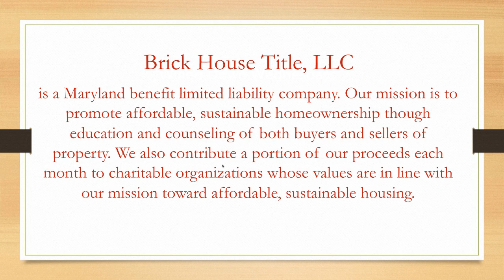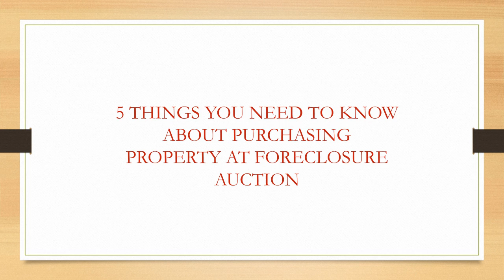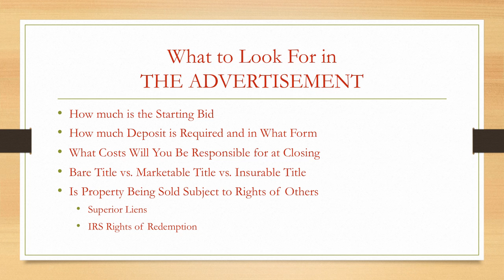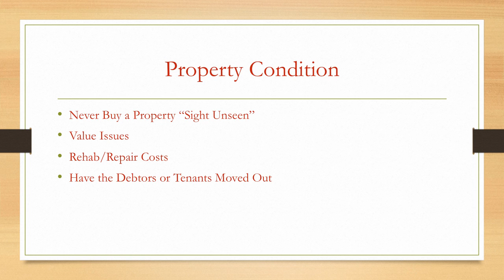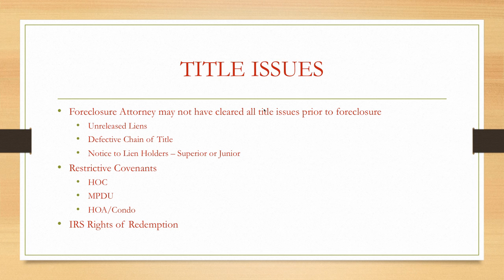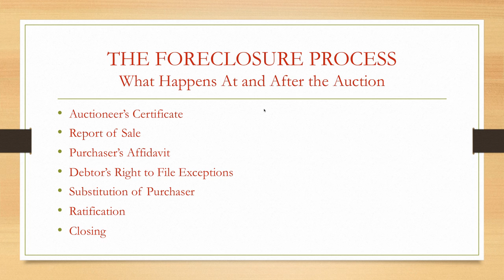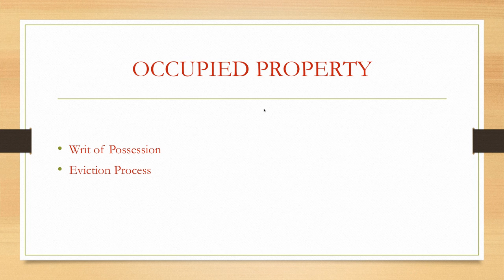5 Things you must know about purchasing property at Foreclosure Auction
Wined Down Wednesdays webinar presentation from the January 15th Event.